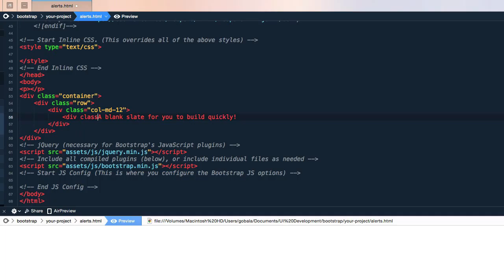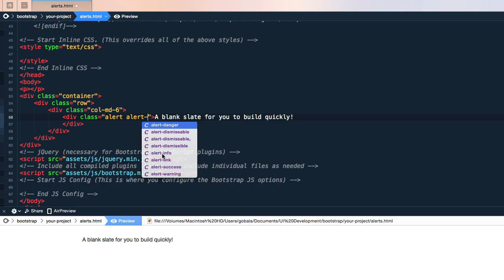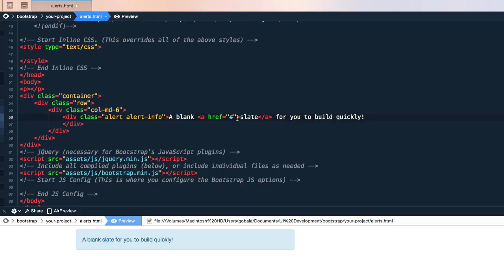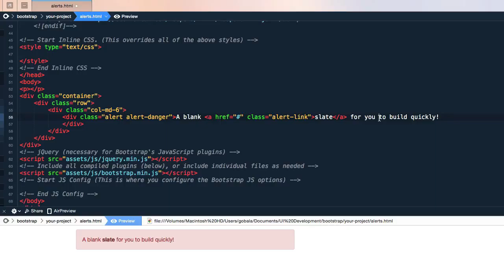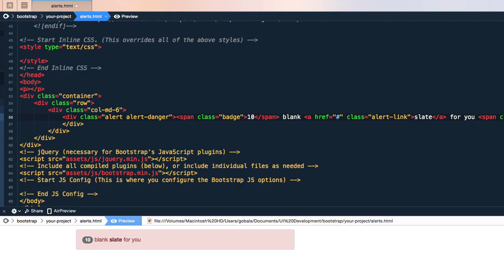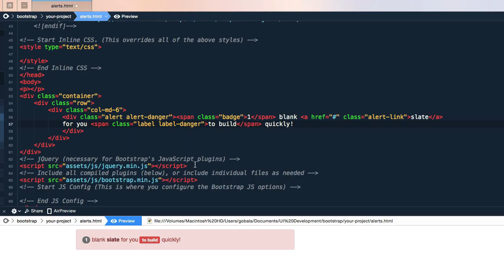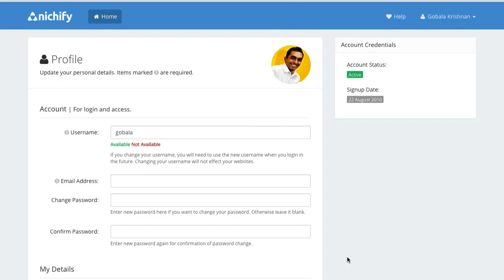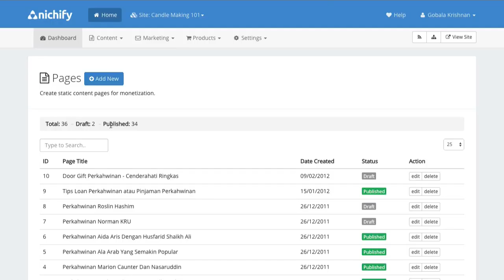Adding Labels, Badges, Wells & Alerts to Your Content - Bootstrap Basics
How to add snippets like labels and badges, as well as alerts.

This video is part of our free YouTube course titled "Bootstrap 3 Basics".